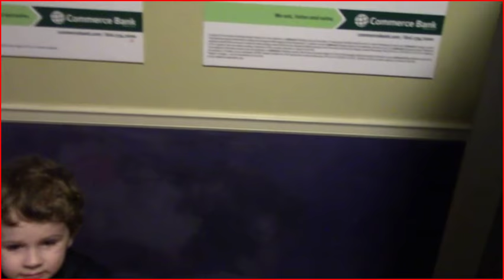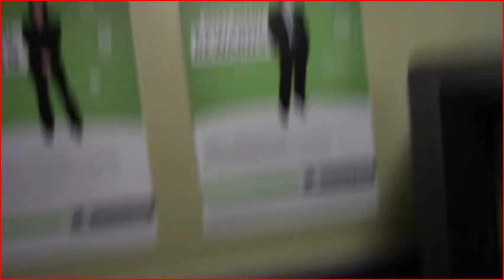Lets Go To The Bank